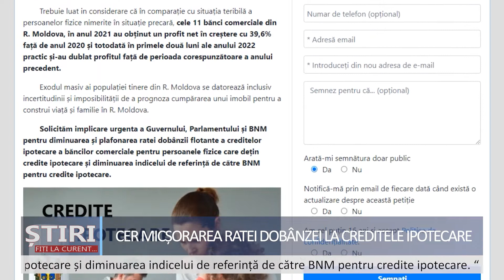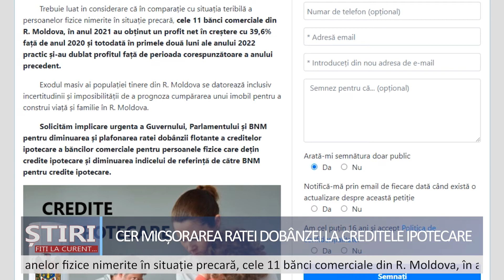Petiție online: Se cere diminuarea și plafonarea ratei dobânzilor la creditele ipotecare.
Petiție online: Sute de persoane cer autorităților R. Moldova diminuarea și plafonarea ratei dobânzilor la creditele ipotecare.